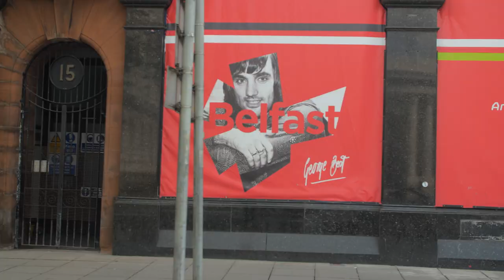Weavers Cross… The Journey Starts Here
Weavers Cross offers a truly unequalled opportunity to develop 1.3+ million sq.ft. of office-led mixed-use space, within a few minutes’ walk of the commercial, retail and hospitality centre of Northern Ireland’s capital city, with a multi modal Transport Hub at its very heart.

We’ve created this short video to give you a feel for what this exciting mixed use development opportunity has to offer, and how it will weave into the centre of a vibrant Belfast.